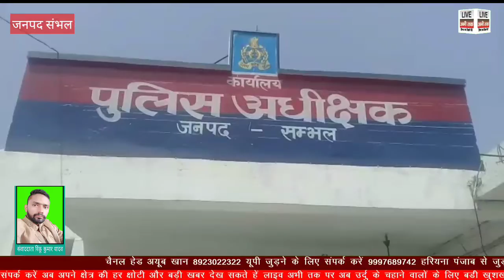संबल पुलिस ने अवैध शस्त्र फैक्ट्री का किया भंडाफोड़